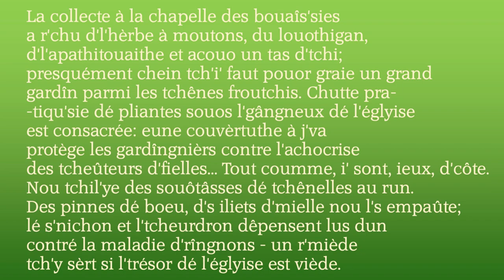La collecte à la chapelle des bouaîs'sies